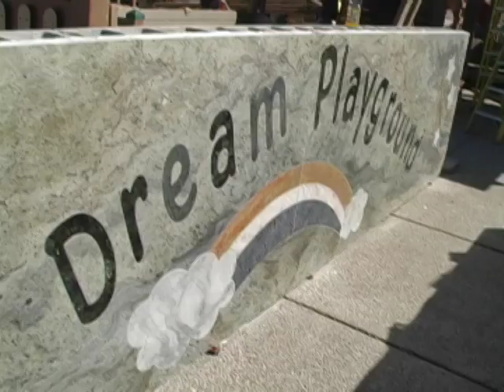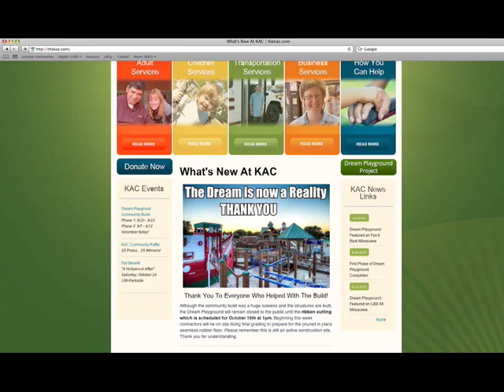Kenosha Dream Playground Project-Last Day of the Community Build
Tammy Conforti reflects on the last day of the community build at the Kenosha Dream Playground Project in Kenosha, WI.